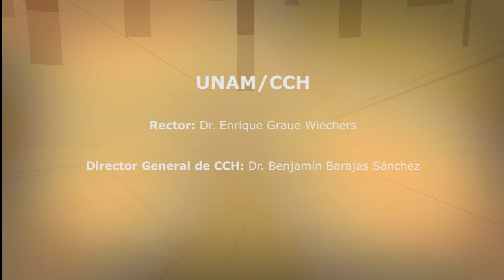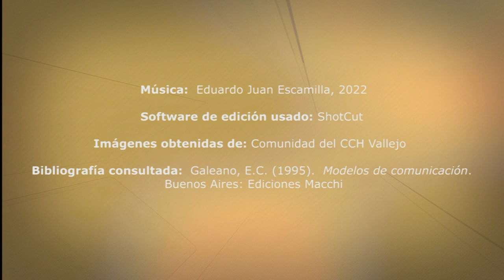¿Sabes diferenciar entre comunicación e información?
Información y comunicación | Taller de Comunicación I - CCH UNAM
Seminario de Comunicación Naucalpan y Vallejo | Taller de Comunicación I

Unidad II. El proceso de la Comunicación.
Se establece la diferencia y relación entre comunicación e información. Autora: Escamilla Escobedo Josefina